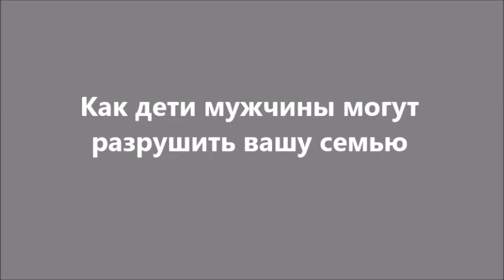Как дети мужчины от первого брака могут разрушить отношения. История из жизни.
Моя группа на Facebook "Как удачно выйти замуж"